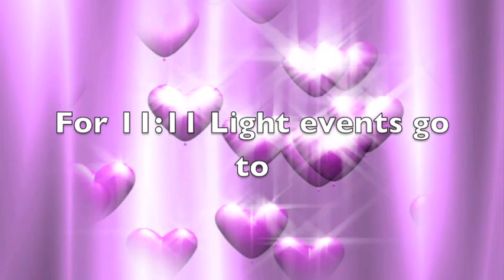Day 4 ~ Entering the Universal Underworld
From June 25th to July 12th, we enter into Day 4 of the Universal Underworld, with a focus on the eleventh ray of Illumined Truth. This beautiful pink-orange flame of Illumination takes us into the Divine Feminine on a Planetary level through the Unity Grid, with the strength of becoming Keepers of the Flame of Divine Love through our connection to Mother Earth; and further connects us to the realms of Illumined Truth and the teachings of Light on the inner planes.

Invocation to Day 4 of the Universal Underworld

I call upon the Overlighting of Mother/Father God, the Archangels and Mighty Elohim, the Chohans to the Rays, the Christed ET's, Helios and Vesta, and all other Beings of Light I personally acknowledge, as I now merge with my I Am Presence, the Highest Light that I Am, within the Cosmic Heart of Mother/Father God.
I am now taken in an external Merkaba Vehicle of Light,
into the Crystalline City of Light above Glastonbury Tor in Somerset, England,
where I am greeting by three gatekeepers to this Illumined City of Light.
Welcomed as an initiate of Light, I am now taken into a dodecahedronal shaped Temple of Light,
and surrounded in a beautiful pink-orange flame of Light through the eleventh ray of Illumined Truth.
I anchor and activate these frequencies of Divine Love.
as I ground into the energy of Mother Earth through the Unity Grid of Light,
experiencing her wisdom and strength and Love,
while giving back my Love as a Peace Ambassador and Keeper of Light to this earth and all her Life.

I now call forth to the Company of Heaven and my I Am Presence,
to assist me in the merging of timelines,
and to bring forth the energetic matrix of the 11:11:11 Planetary Crystalline Vibration of Divine Love.
I now anchor the new etheric recodings of the 12 Strand DNA,
as this first wave Soul in human embodiment of the I Am Avatar Blueprint of Light.
I now merge with my I Am Presence, and take on the mantle of leadership as a Keeper of the Flame of Divine Love.
I now ask to connect to the Ashrams of Light on the inner planes that are appropriate to me in this Now,
to further my Service work on both the inner and outer planes,
and to assist me so I may bring Illumination and truth to my Service work,
so I may step into stability, and balance,
discernment and loving kindness,
through the Flame of Divine Love.

I now bring a focus to the partial Solar eclipse on July 1st,
and with the assistance of all the Beings of Light from On High,
and the Overlighting of Helios and Vesta, and the energetic alignment of Father Sun, Sister Moon and Mother Earth,
request my DNA to be etherically reactivated,
for the cellular regeneration of my physical body.

I now find myself on the Unity Grid of Light, connected to my family and friends of the Light,
to Light workers, Star Seeded Ones and all the Beings of Light from On High assisting in this ascension process.
Embracing the earth and all her Life in this beautiful pink-orange flame of Illumination and Love,
and taking this Flame of Divine Love through all the sacred sites and leylines and amplified through the Crystalline Cities of Light and Shamballa,
I now assist in bringing the energetic keycodes manifest as insight, understanding, wisdom, compassion and Divine Love to all Life on this sacred earth.
I Am abundance,
I Am Love,
I Am compassion,
I Am strength,
I Am the Intelligence and Love of Mother/Father God,
I Am a Keeper of the Flame of Divine Love,
I Am All That I Am.

I now find myself back in my sacred space, grounding into the crystal heart of Mother Earth, and connecting to all Life through Divine Love, and the Heart and Mind of Mother/Father God.